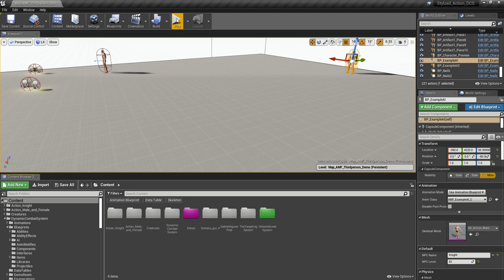AI Stat Bar Test